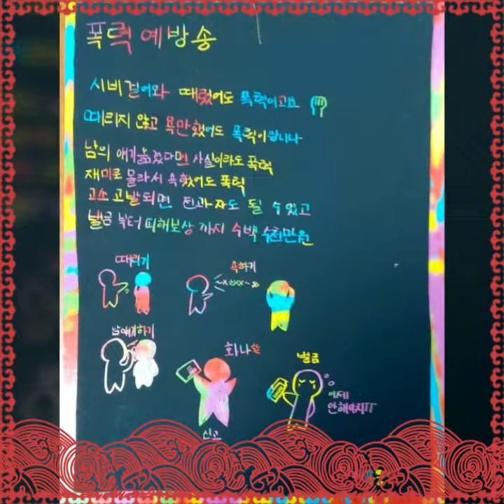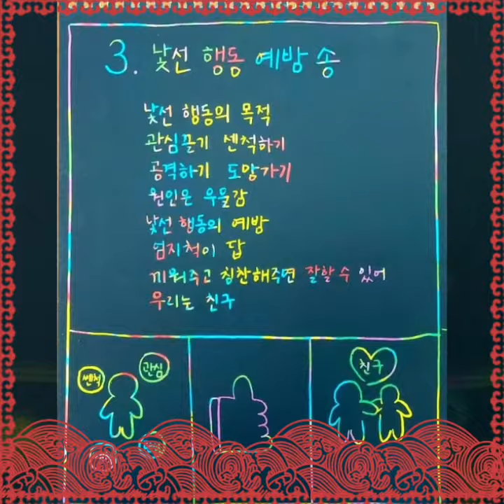인성교육송 스크래치 페이퍼4